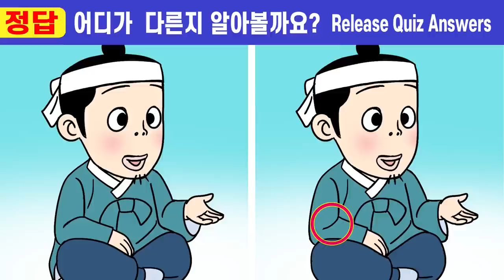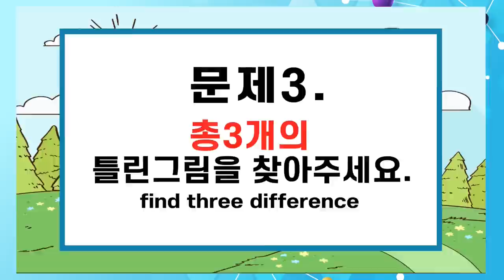#127【틀린그림찾기/치매예방】⚡IQ150이하는 절대 못 찾는 차이점3가지ㅣ한 문제만 집중해도 치매걱정 NO!ㅣ집중력테스트! 두뇌훈련! 치매예방해요🧡 하늘에서 빌린 복 14화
00:00  인트로
00:19  게임1
02:01  게임1 정답 확인
02:14  게임2
03:57  게임2 정답 확인
04:10  게임3
05:52  게임3 정답 확인
06:05  게임4
07:47  게임4 정답 확인
08:01  게임5
09:43  게임5 정답 확인
10:00  최종 화면